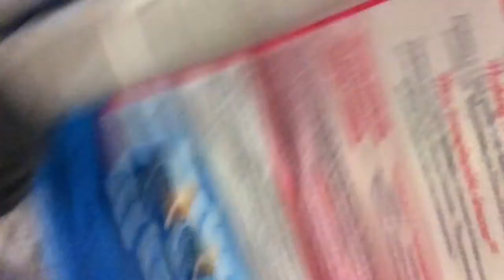INSANE TOILET PAPER FORT!!! We literally could have been arrested!